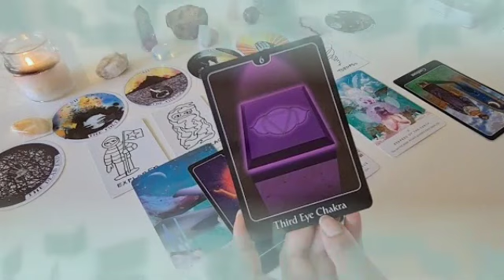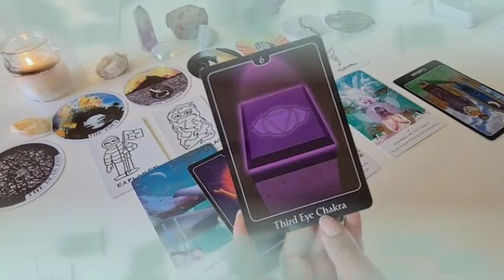برج الدلو من 24 إلى 4 ماي 2024 // نهاية سارة للحبيب😍رجوع بعد شجار😤زواج حبيب روح👰 يا دلو🤭